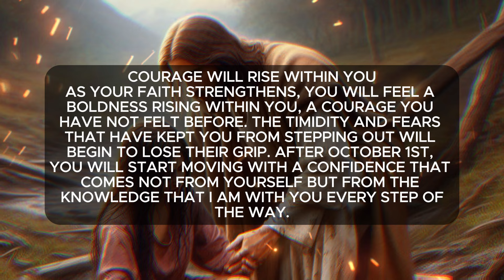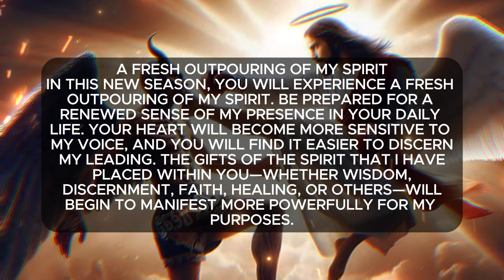🛑God Message For You Today 🙏🙏 | You Will Regret Tommorrow If You Skip It! | TGJS-68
Education)

1. God message for me today
2. God message for me
3. God message
4. God's message
5. God message for you
6. Message from god
7. God's blessings message
8. Jesus message
9. God's message for me today
10. God message tarot
11. God's message for me
12. God's message today
13. Message of god
14. Sermons
15. God's message for you today
16. Motivational
17. Message from universe
18. Urgent message from god
19. Universe Message
20. Faith quotes
21. Jesus quotes
22. Church
23. Joel Osteen
24. Bible quotes
25. Bible message
26. Quotes god
27. God's Motivation
28. Bible god quotes
29. Life quotes
30. Faith god quotes
31. Christian Motivation
32. The Lord Helps
33. God Helps
34. Grace for purpose
35. Jesus Status and Quotes